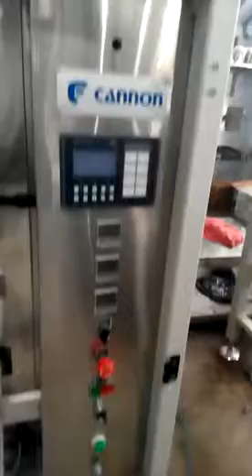Rice Batter Packaging Machine by Canflex Engineering Pvt Ltd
Hello Everyone,
“Canflex Engineering Pvt. Ltd.(Cannon)” is a packaging machines manufacturer in Hyderabad. A company with more than 25 years of experience in the design and manufacture of packaging machines for flexible pouches. We are one of the prominent manufacturers and exporters of packaging machines for powder, liquid, granules, paste, viscous and non-viscous products. These machines are easy to operate & efficient with lesser floor space and help in reducing the operating costs and ancillary equipment. Our clients can avail these machines with a number of optional accessories such as gas flushing, corner sealing, print centering photocells, bag length encoder, batch-coding and other devices.